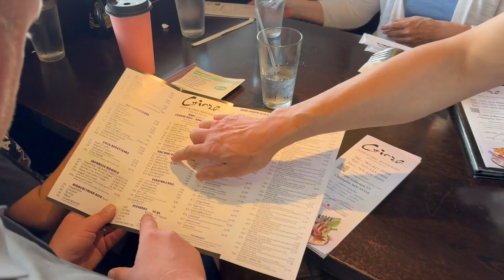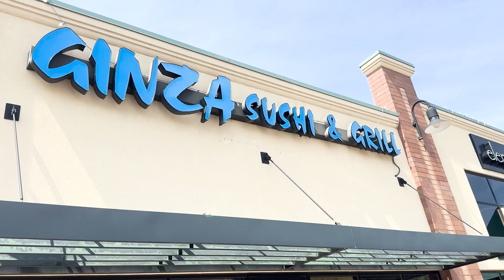Lunch with the Mayor: Julie Tembreull | Champlin, MN | QCTV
Champlin City Clerk Julie Tembreull has worked for the City of Champlin for over 40 years!

She recently joined Mayor Ryan Sabas for lunch at Ginza Sushi and Grill to tell us about her work for the city! Check it out!

Story produced by Cory Laing.